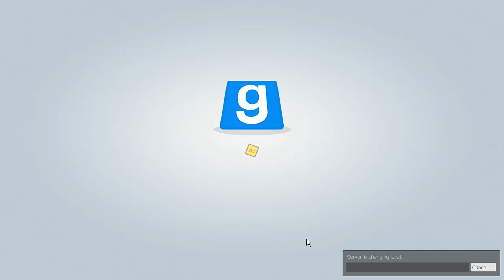Trouble in Terrorist Town You Shot me In The Face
Me and the guys playing Gmod trouble in terrorist town,   theis is a very fun game mode, you lose frineds playing this.